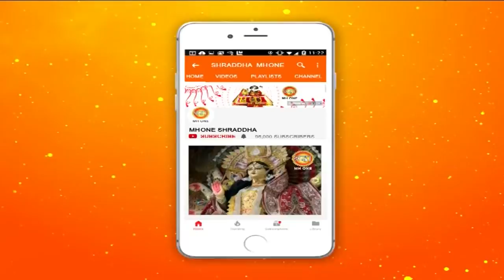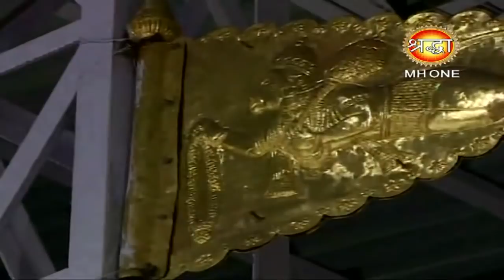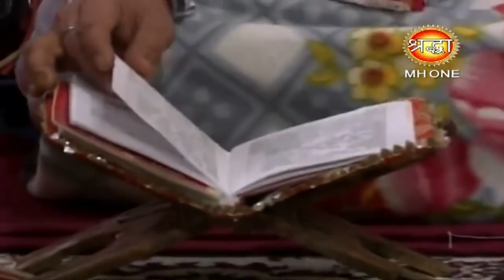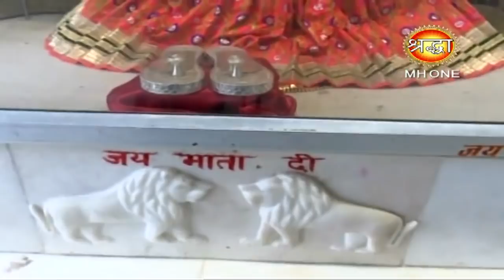Vaishno Devi Morning Aarti || माँ वैष्णो देवी प्रातः आरती || 19 February 2019 || Shraddha MH One